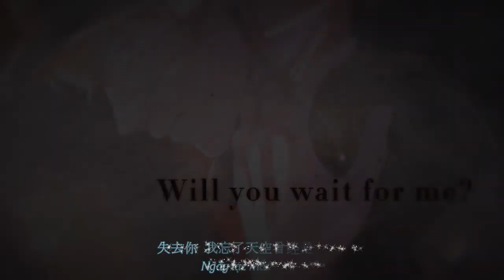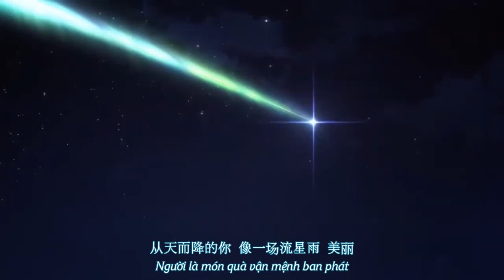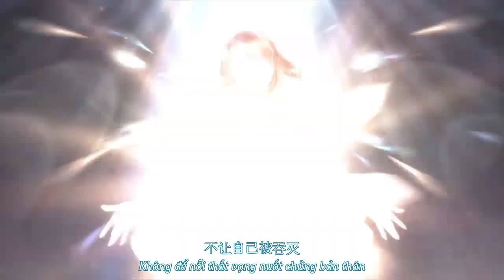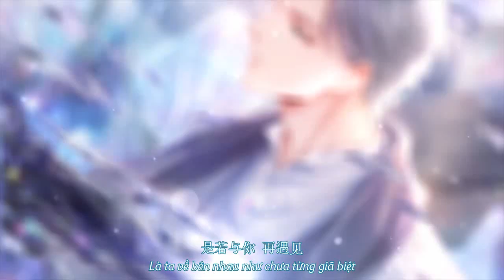─IMY AMV─【平行世界 Parallel|Thế Giới Song Song】G.E.M.鄧紫棋 | 恋与制作人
AMV: IMY + LỜI DỊCH: YUL
GAME: 恋与制作人| Love And Producer
22/5/2021: [在平行的世界
                    能否與你 再重寫]
Giai điệu ấy...như mưa rơi tí tách nhẹ nhàng, như sóng biển cuồn cuộn xô vào bờ trong lòng t vậy *I love rain though*
Chắc chắn đây sẽ là AMV vô cùng đáng nhớ đối với riêng IMY ở fandom LP, khi được collab với một phu nhân ưu tú nhà Mặc nhờ cầu nối là bạn Pudding. Lời dịch mượt mà hay thiệt sự, cảm ơn cả 2 bạn nhiều nhiều *cạp cạp*~
❖ VUI LÒNG KHÔNG ĐĂNG AMV ĐI CHỖ KHÁC. DO NOT REUP.